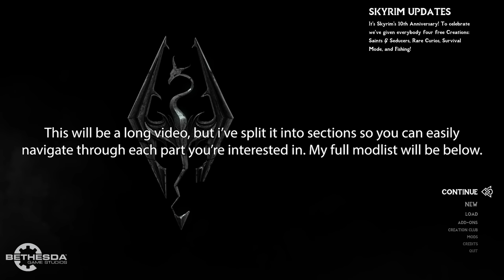11 Years Later, This is Modded Skyrim | 25 Minutes of Gameplay (4K/HD)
Hopefully this video is useful to anyone wanting to see what mods can offer these days and why people still play Skyrim.

My version of Skyrim Special Edition is downgraded (1.5.97). I do not play the Anniversary Edition as not all mods have been updated for it and each update from Bethesda breaks them anyway.

I use Mod Organizer 2, Nemesis, Wyre Bash and LOOT.

MAIN MODS SHOWN:
HUD/SOUNDS:

(If you are only interested in the visuals don't use these.)
COMBAT/GAMEPLAY:

PC SPECS:
Intel Core i7 10700
RTX 3060TI
500GB SSD x2
2TB HDD
16GB RAM

CHAPTERS:
Introduction: 00:00
Wilderness (Flora/Graphics/ENB): 00:56
Embershard Mine (Combat/Animations/HUD) 01:54
Riverwood (Villages/Clutter/Armor/Weapons) 07:35
Whiterun (Towns/Landscape/Audio/People) 09:16
Watchtower (Dragons/Weather/Extras) 18:00